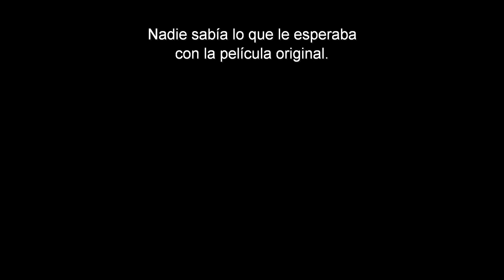El rey león | Clip "Escena de apertura de la película original"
El Rey León de Disney, el fenómeno global que ha dado vida a los emblemáticos personajes de las tierras del reino sahariano, ya está a la venta en formato DVD, Blu-ray (1 disco Blu-ray) y steelbook (1 disco Blu-ray + 1 disco Blu-ray 3D). Además, se han lanzado también dos packs especiales con la película original animada de 1994, en formatos DVD y Blu-ray.

Gracias a Disney os ofrecemos un clip de los extras de la película en el que el director y parte del equipo hablan sobre la escena de apertura de la película original.